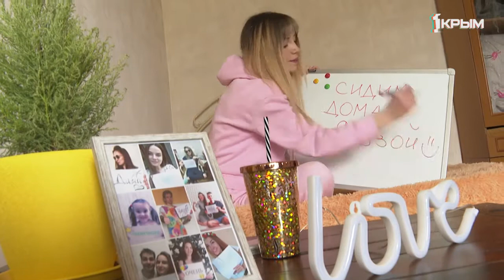Сидим дома с пользой! Подробно о виртуальном общении в онлайн – чатах